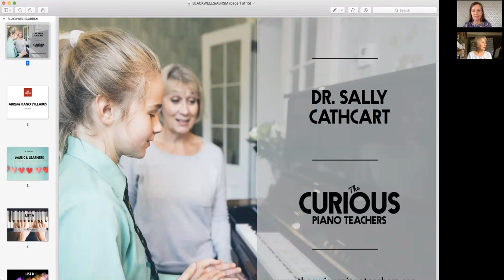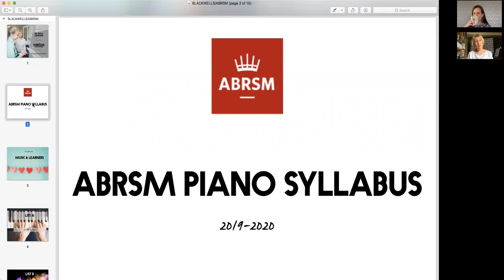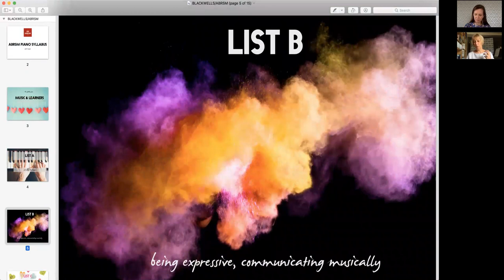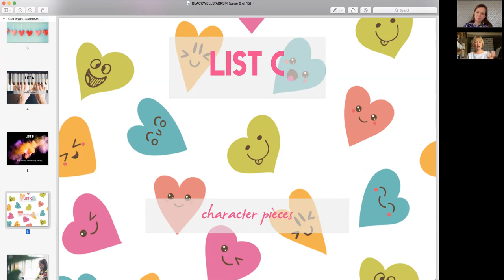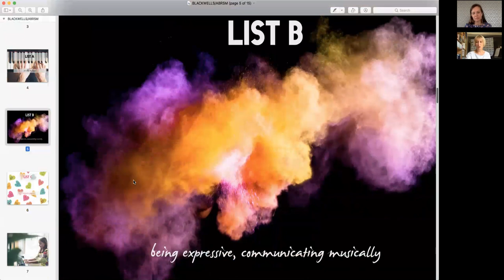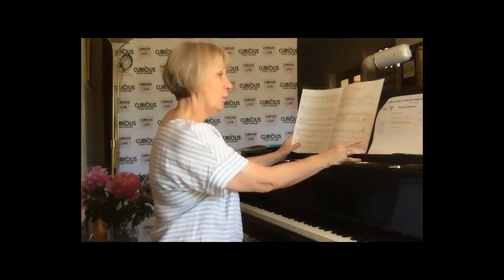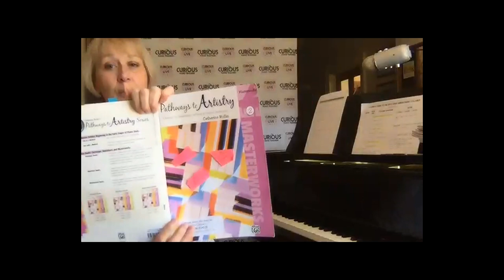A Whistlestop Tour of the 2019-20 ABRSM Piano Syllabus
Join Curious Piano Teacher Dr Sally Cathcart as she introduces her top selections from the new 2019-20 ABRSM piano syllabus.